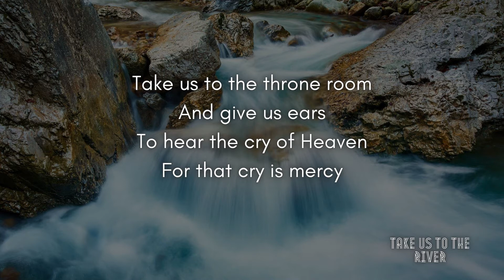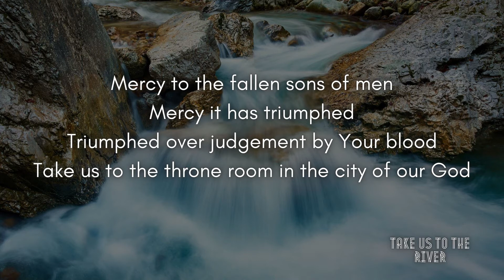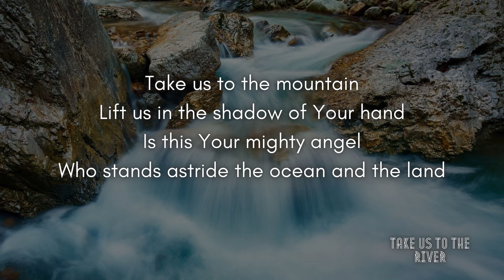Take Us to the River - Lyrics